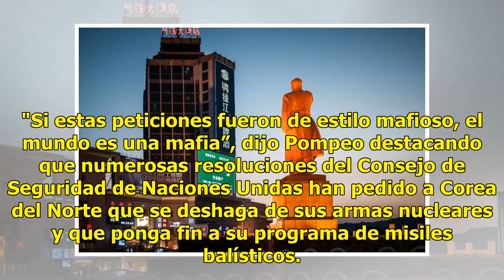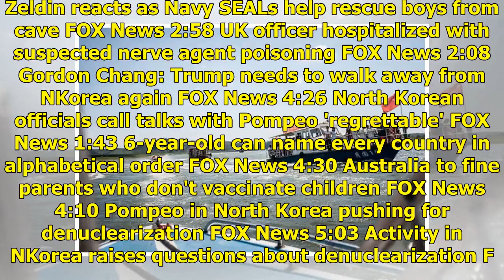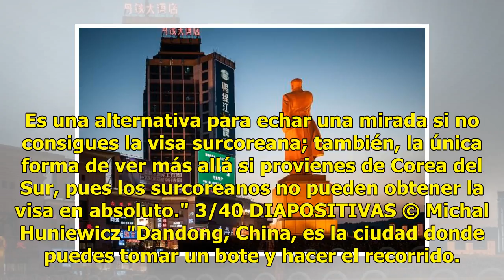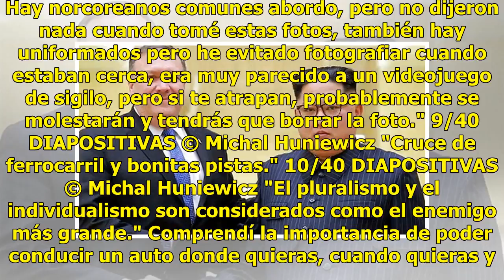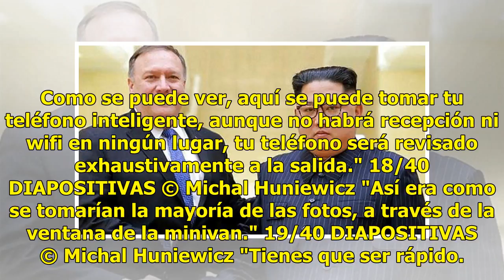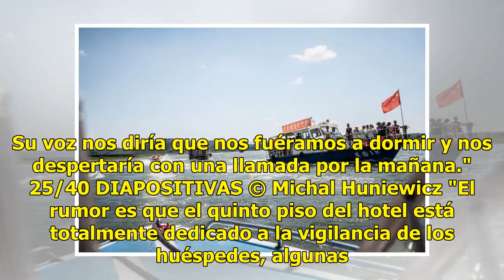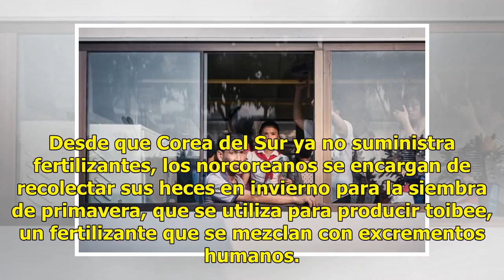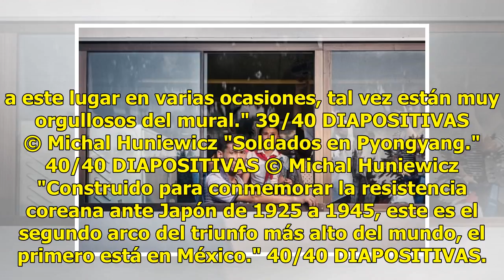Pompeo rechaza críticas norcoreanas, habla de avances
El secretario de Estado de Estados Unidos, Mike Pompeo, ignoró el domingo la acusación de Corea del Norte sobre sus demandas “al estilo de la mafia”, y mantuvo que su tercera visita a la hermética nación estaba arrojando resultados, aunque prometió que las sanciones se mantendrán en vigor hasta que ...